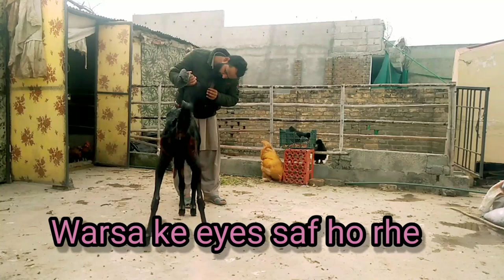Goat playing, jumping, running/warsa mosam enjoy kr rhe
Goat playing/jummping/running&enjoy beautiful weather#Bakri (warsa) aj achye mood me hai. Mosam enjoy kr rhe or bag dhor rhe, jumping kr rhe#or khal rhe hai
Goat video#Goat playing